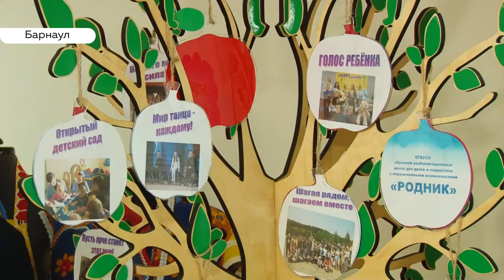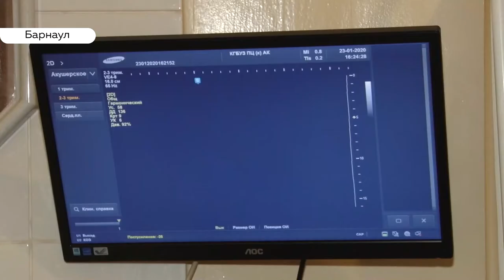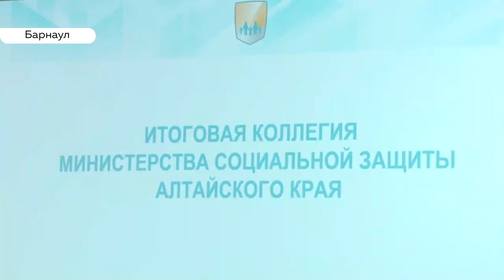Алтайский край направит 25 миллиардов рублей на повышение рождаемости, поддержку ветеранов и пособия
25 миллиардов рублей получит в этом году Алтайский край на социальную сферу. Это на пять миллиардов больше, чем в прошлом году. Сегодня в Министерстве соцзащиты обсудили планы по поддержке многодетных семей, ветеранов, новые пособия.